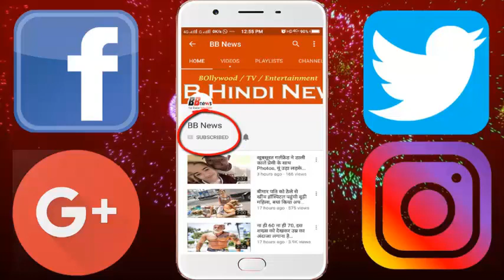इस रेसलर की वजह से टूट गई थी रिंग, गुस्से में पलटा चुका है 6500kg का ट्रक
Today is the 34th Birthday of Wrestler Braun Storman, who is called the most angry in the WWE. Born on September 6, 1983, American-born Storman had made a sensation at the time when he got angry during the Monday night Raw, when Big Show hit such a superplex from the top rope that the entire ring collapsed. The referee got into the grip of the two players falling in the broken ring. As the ring breaks, the referee jumped out and the broken part of the ring collided with his head.

WWE legend Star Big Show wade is 174 kg. The same weight is of Braun Storman. He did not think it would be like giving superplex to Big Show. When Brian Storman was giving Superplex to Big Show, the referee John Kone was holding the rope at that time. As soon as the ring broke, John Cone's balance got worse and he fell down on the waist.

Earlier, Storman had made a sensation when after fighting with the Roman Reans, he had turned the 6500 kg mini truck ambulance into an angry turn. His ambulance was being taken to the Roman Roman royalty who was already injured.

BB NEWS!!